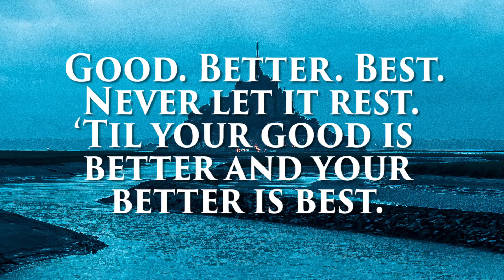Encouraging Quotes to Motivate You